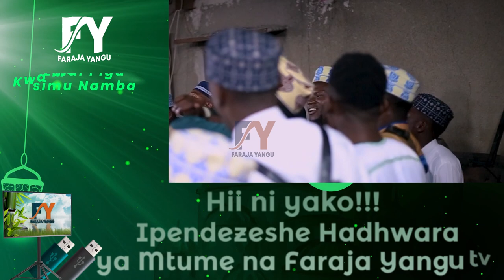SHAMSIYA KINYAGOvsNURANIA ZANZIBAR DUFU LENYE VITAMINI NA MADINI UTAMU MASIKIONI KWA WAPENDA BURUDAN